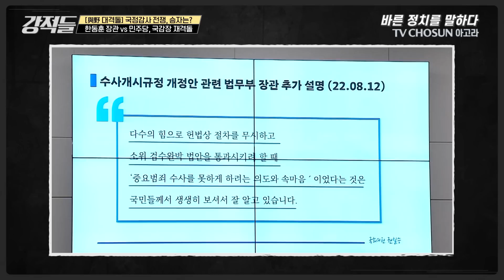한동훈 장관의 국정감사를 본 진중권의 반응 [강적들 빨간맛]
취임 후 첫 국정감사에 나온 한동훈 법무부 장관은 "이재명 대표의 수사는 정치 탄압"이라는 야당의 주장에 조목조목 반박했습니다. 한동훈 장관의 검수완박법 권한쟁의심판에서의 발언을 두고도 신경전을 벌이기도 했는데요. 강적들은 한동훈 장관의 법무부 국정감사에 대해서 어떻게 생각할까요? 강적들에서 확인해보세요!

📌 구독
👍 좋아요